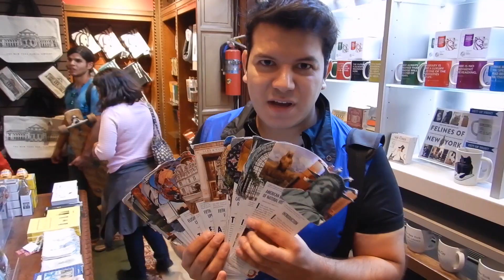5 Musicales que ver en Broadway | XELBOR de super invitado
En este episodio les decimos que musicales no se pueden perder en su primer viaje a Broadway, con nuestro super invitado

Segunda parte del video el próximo miércoles 11 de Septiembre.